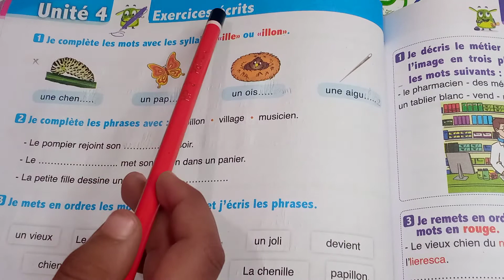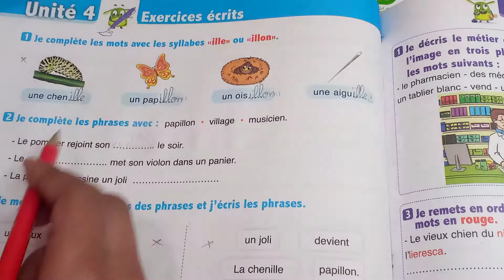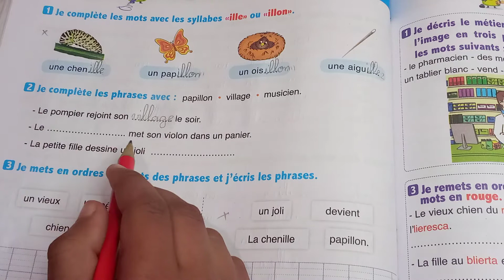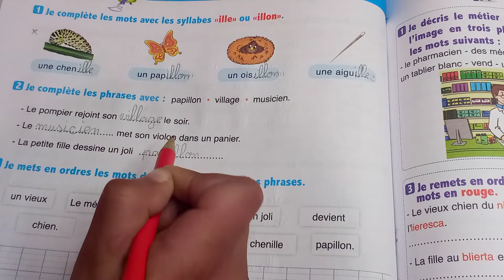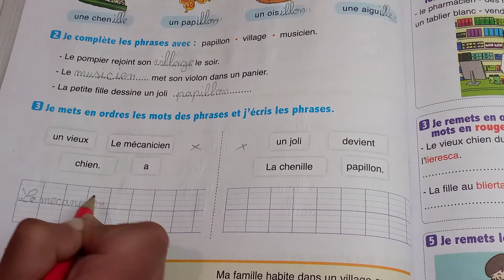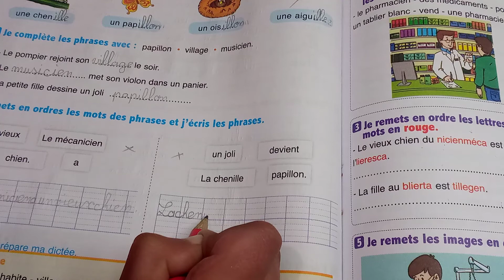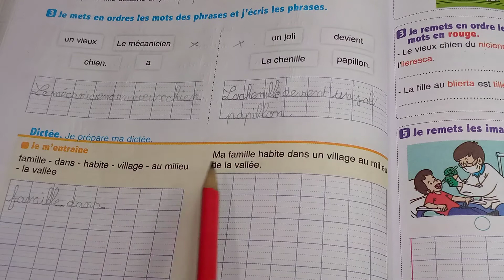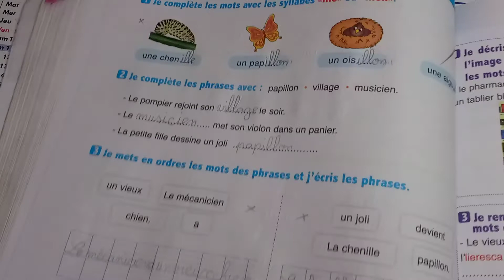l'oasis des mots 📚 : exercices écrits: page :108الفرنسية مستوى الثالث إبتدائي.